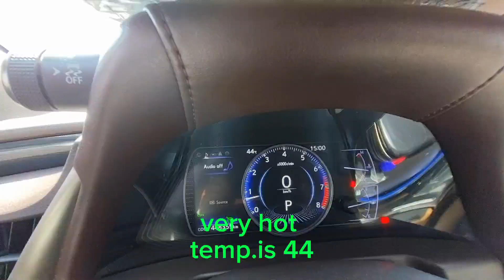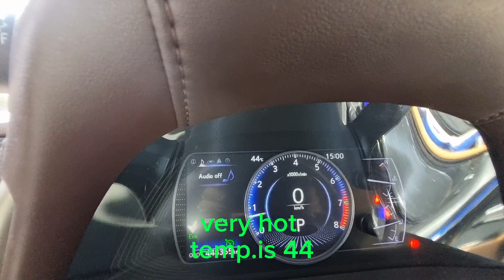Trip in the desert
hey guy's dito na naman tayo sa disyerto lika na kayo samahan n'yo ako